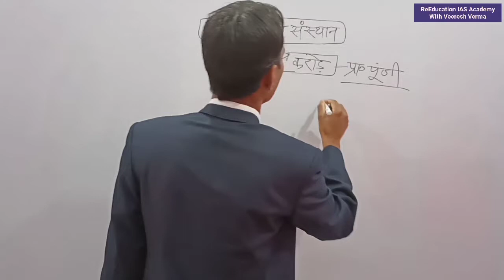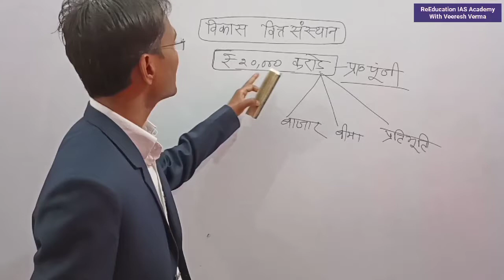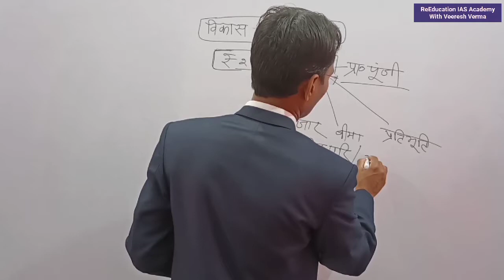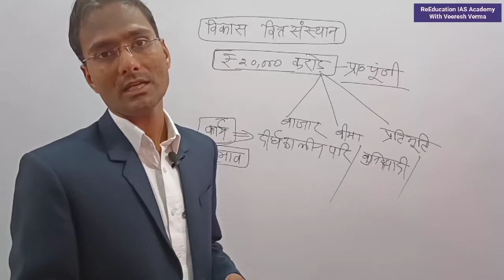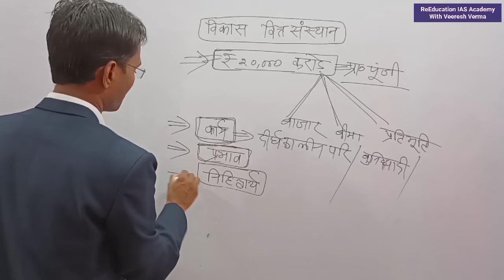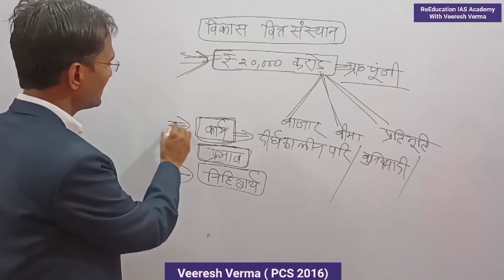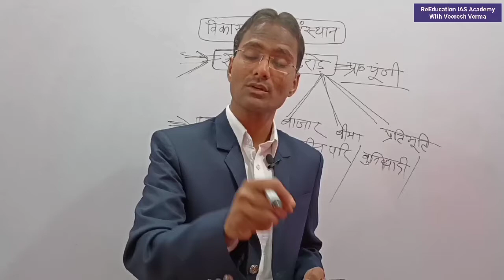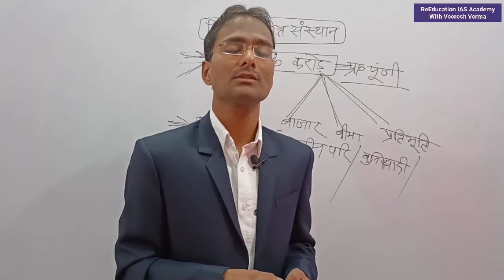विकास वित्त संस्थान/ बजट 2021-2022 मुख्य परीक्षा सन्दर्भ for IAS PCS civil preparation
विकास वित्त संस्थान/ बजट 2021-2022 मुख्य परीक्षा सन्दर्भ for IAS PCS civil preparation के बारे में समझाया है